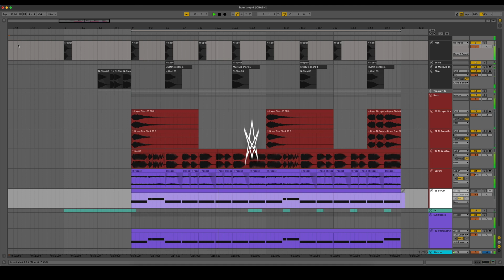1 Hour Drop #4